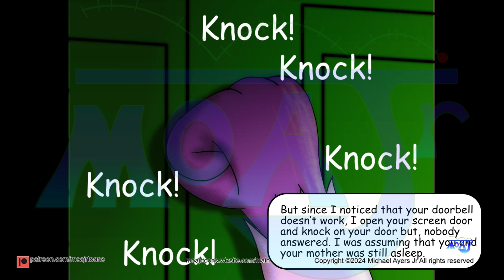Meet Yohz || Comic meme || Page 25 to Page 28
Meet a 15 year old teenage beloved mouse-meerkat name Yohz who discover performing crazy stunts with his skateboard in the city.

This is the next 4 comics pages of Meet Yohz based on what was viewed on social media. As you follow along on Yohz's journey when upcoming comic videos are being posted.